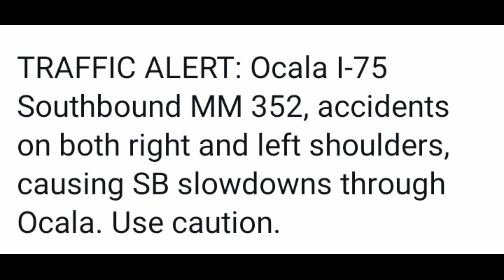Tornado in Ocala Florida | VIDEO | Cats and Dogs Ocala FL